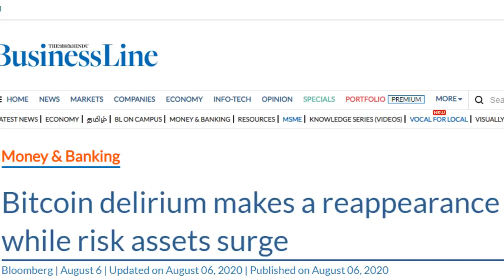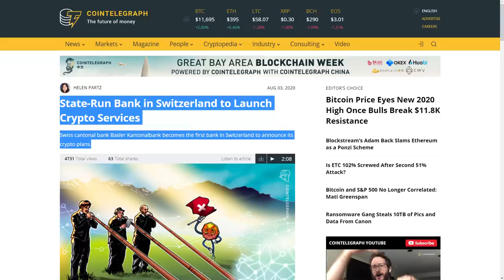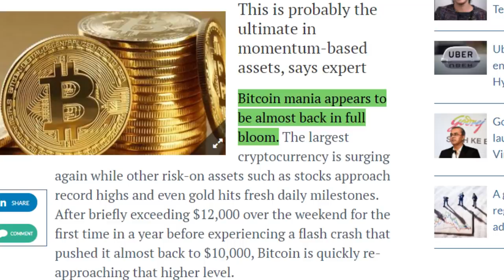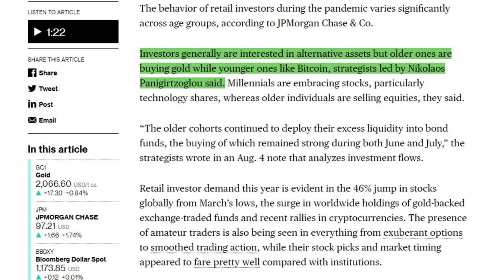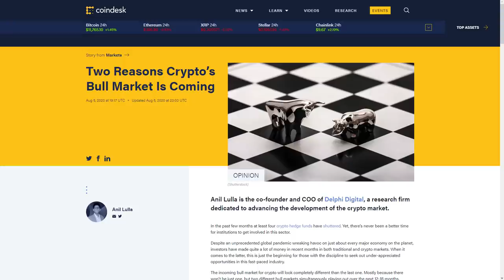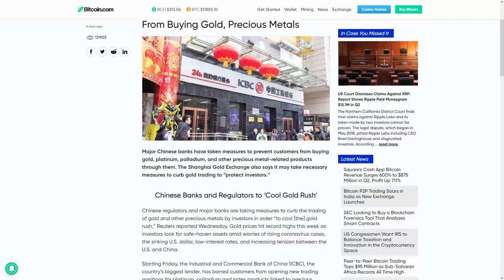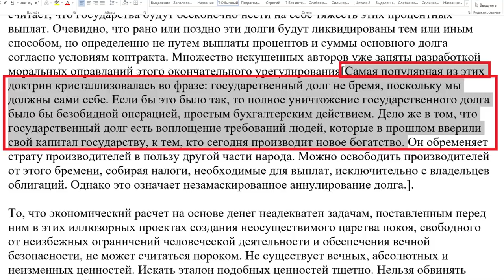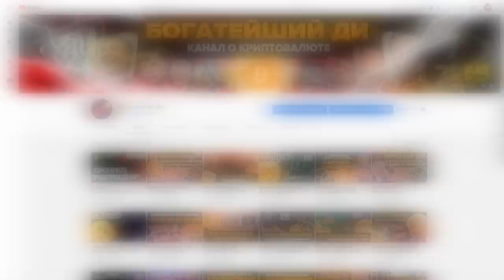Осталось 12-18 МЕСЯЦЕВ!! Биткоин 200000$ Эфириум 20000$! Крипто Мания 2.0 НАЧАЛАСЬ!!!